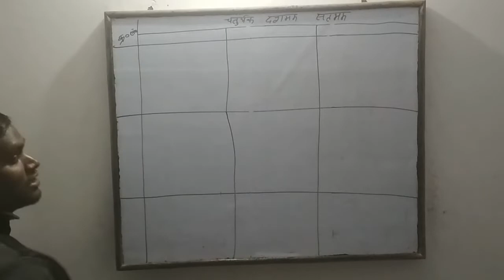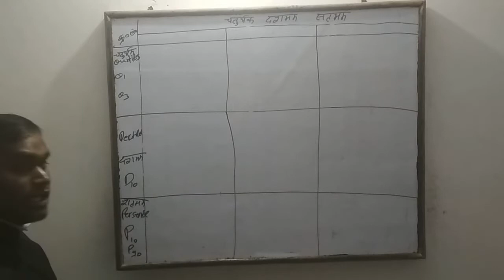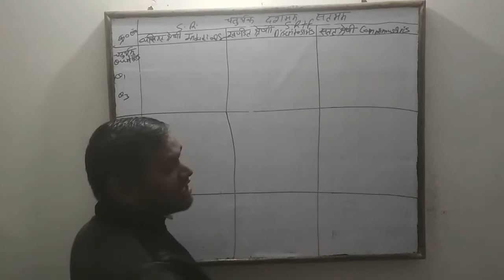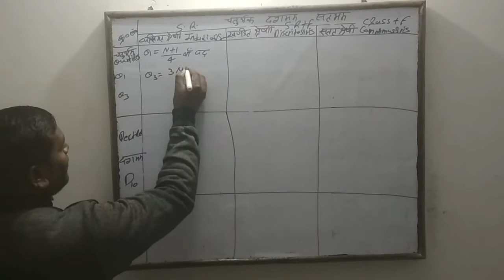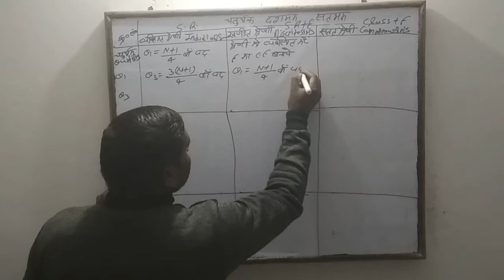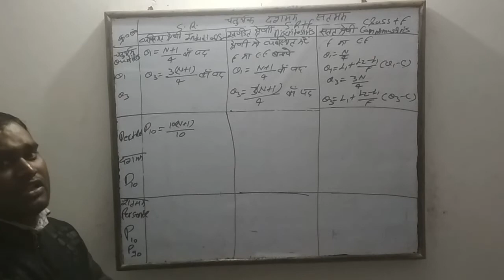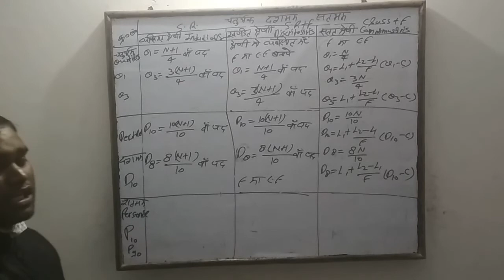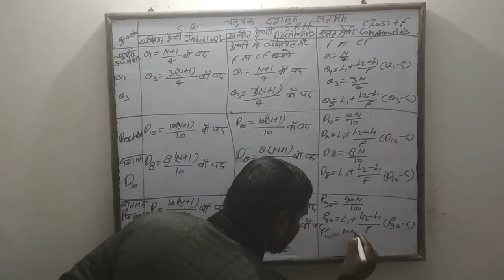Quartile, Percentile, Deptiles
How To Make A Good Viedo For Youtube In Hindi | Tips For Making
Youtube Vedio | 2020

Hi
I am arvind verma. Welcome to youtube channel Arvind sir vidya commerce classes.

Dosto Aaj Ki Is Video Me Maine Aapke Kuch important Formulan Btata  hu  Ummeed Hai Aapko Ye Video Bahut Pasand Aayegi Thank you so much...

Blogger Tutorial

About WhatsApp

Youtube Vedio | 2020

Dosto Aaj Ki Is Video Me Maine Aapke Kuch important qustions btatanevala hu  Ummeed Hai Aapko Ye Video Bahut Pasand Aayegi Thank you so much...

Blogger Tutorial

About WhatsApp